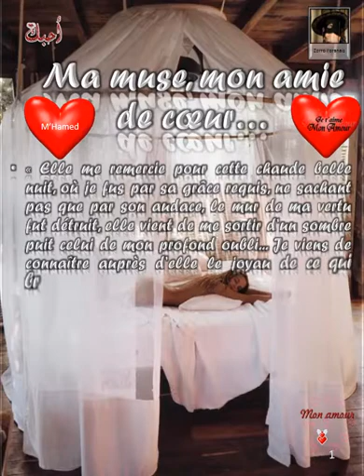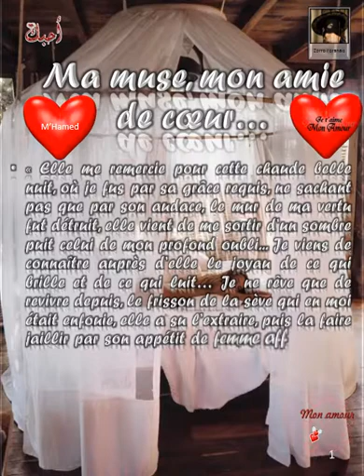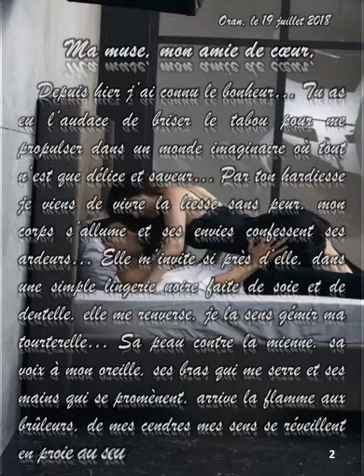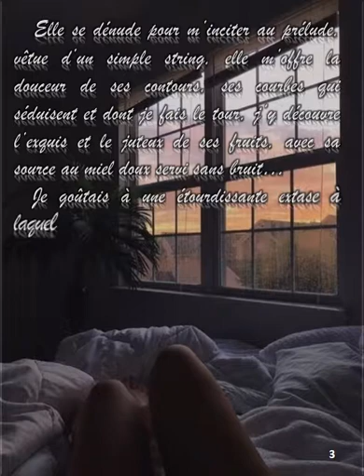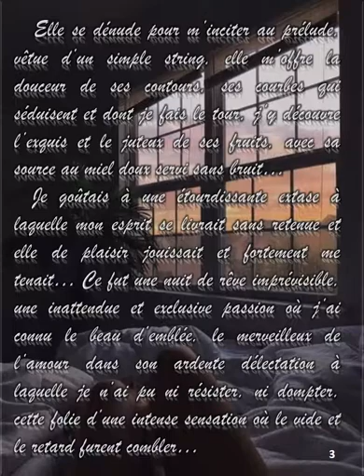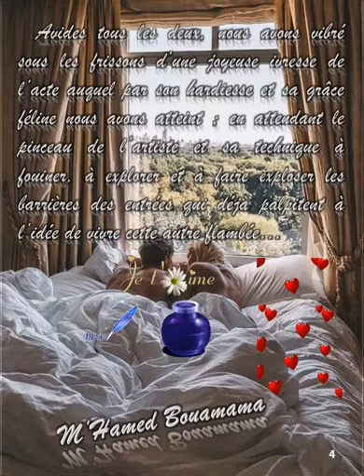"Ma muse, mon amie de cœur" [Confession d'une soirée étincelante de luxure]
"Le lien entre un homme et une femme tisse au fil des jours une passion sentimentale qui conduit à une imagination romanesque... La situation, le comportement favorisent la recherche des émotions fortes où l'envie de l'autre se prononce sans pouvoir le déclarer... Aussi, le beau des sentiments se répercute sur les corps en plein bourgeons et pour permettre l'éclosion, il faut que l'un des deux agit avec une folle témérité... Et l'audace se traduit en art excitant, provocant, innovant entreprit par la muse, l'amie, l'amante pleine d'énergie (quand c'est elle qui prend les rênes)... Le couple s'enivre des plus douces voluptés et se vit la sensualité du plus charnel amour longtemps contenu..." (M'Hamed Bouamama)